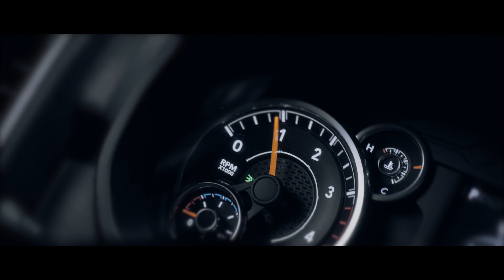I Filmed My Own RAM Commercial With $0 Budget!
This is my first attempt at a truck commercial featuring a 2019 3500 diesel Dodge RAM! I took some inspiration from the Lamborghini Revuelto commercial, which features many fast-paced cinematic shots that convey the vehicle's fierce aggression. With hardly any prep time, I did my best to implement that aggressive style with the Dodge RAM truck.

I spent 6 hours filming on the Panasonic GH5 and 16 hours editing, including the immersive, impactful sound design and cinematic color grading. I had a couple friends to help with lighting the scenes.

Overall I'm pretty happy with the end result knowing we did it all with a $0.00 budget and little prep time.